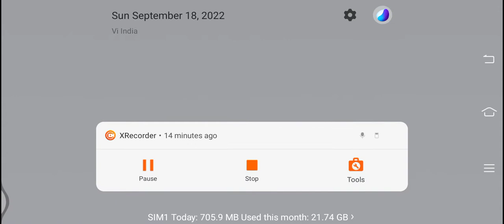September 18, 2022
network problem hua